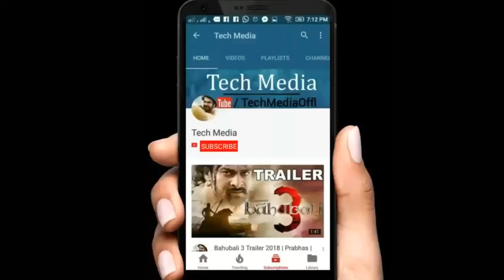Copy of Mersal Teaser Leaked | Vijay | Atlee | Vijay 61 Firstlook | Thalapathy 61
Vijay 61 Title is Mersal. Thalapathy 61 Vijay Mersal Movie First Look Teaser. Vijay and Atlee Second Movie Mersal First look Motion Poster

Note:This is fan made